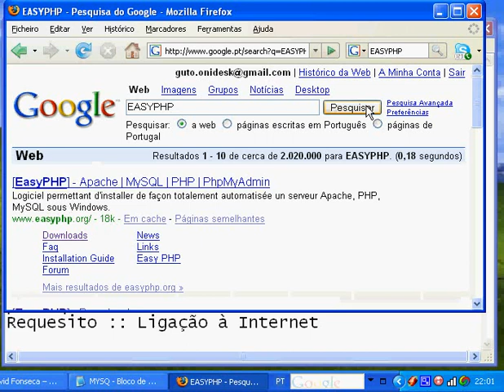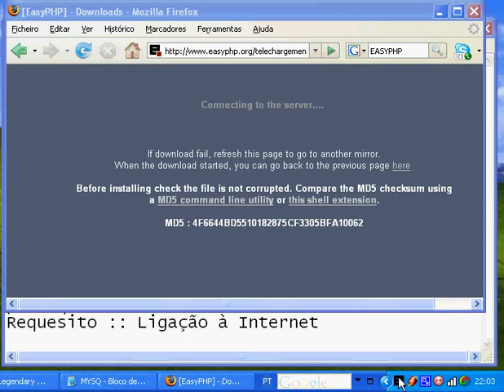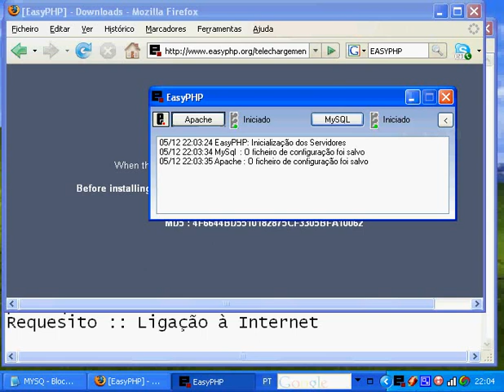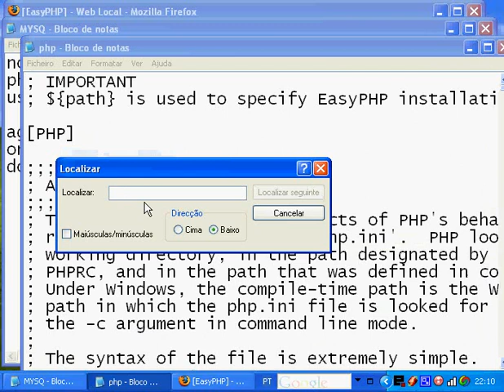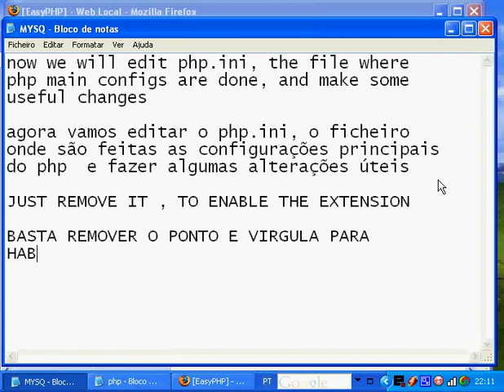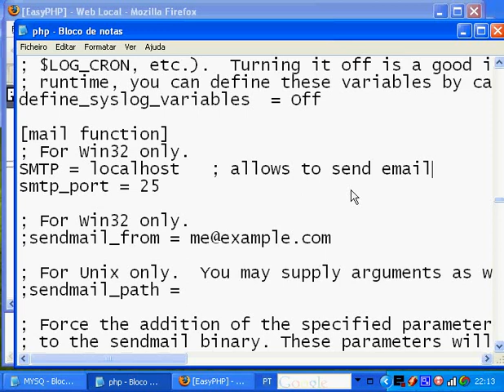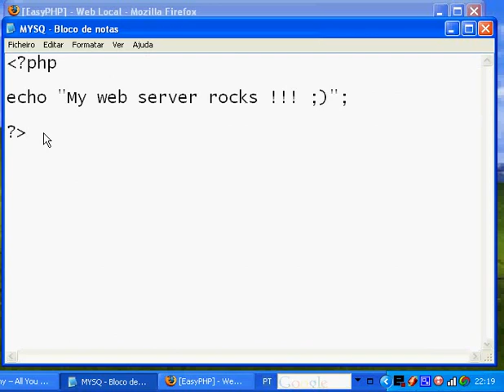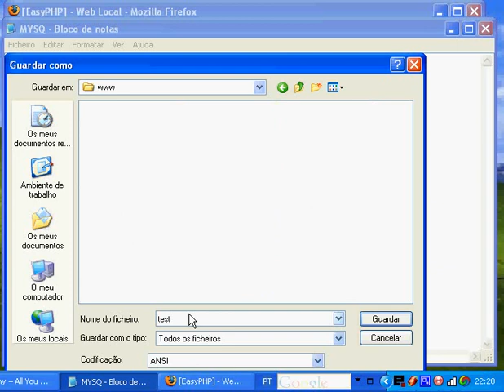Install a PHP web server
On this video you will learn how to install, configure and run a PHP web server, You will learn also  how to make some simple configurations on php.ini